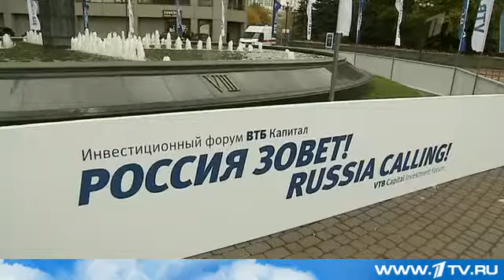Гарантия сохранности накопленного - пенсионные фонды будут страховать вклады, как банки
В нашей стране будет создана система гарантий пенсионных накоплений. Об этом сегодня заявил Владимир Путин на инвестиционном форуме "Россия зовёт". Он подробно ответил на вопрос о том, что в последние дни получило название "пенсионный манёвр" и очень активно обсуждается. Это понятно - тема касается, без преувеличения, каждого. Но она, конечно, была не единственной сегодня в московском Центре международной торговли.